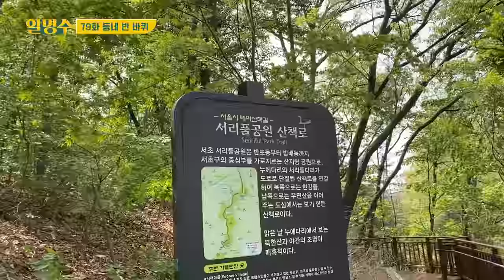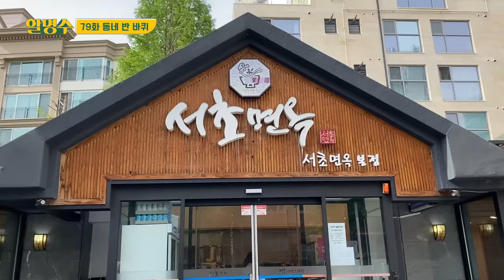(ENG) 제가 살았던 동네 소개해 드립니다ㅣ서래마을ㅣ스타 일상ㅣ브루클린더버거조인트 햄버거, 서초면옥 냉면, toudou 뚜두 수제초콜릿ㅣ할명수 ep.79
명-하!

드디어 돌아온 동네 반 바퀴!!

세 번째로 찾은 곳은 바로
명수의 추억이 곳곳에 자리잡고 있는
🚶🚶🚶서래마을🚶🚶🚶

자칭 서래마을 휴 그랜트(?)
명수의 추억의 공간들은
과연 그대로일까?

*본 영상은 '네이버 NOW'에서도 보실 수 있습니다*